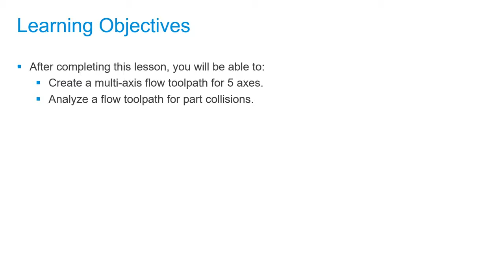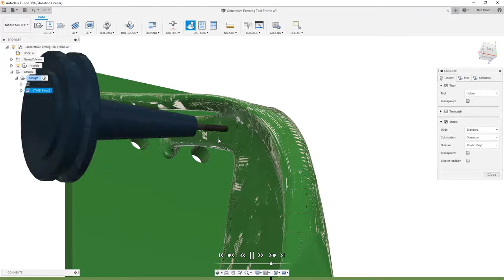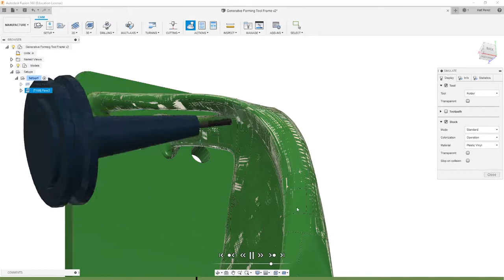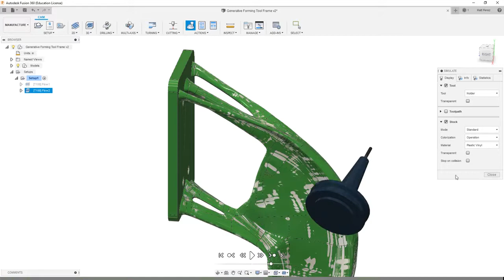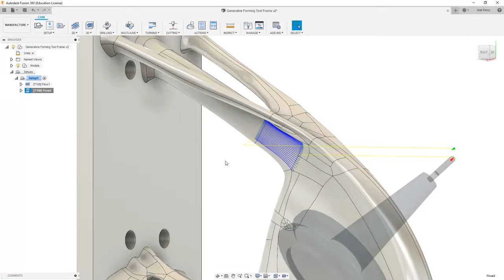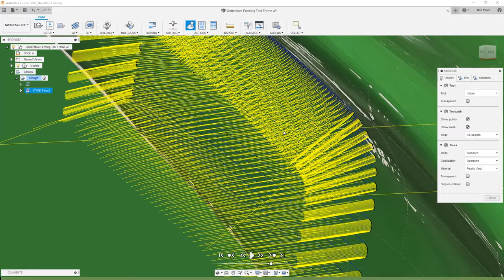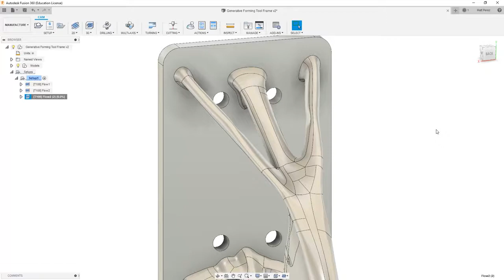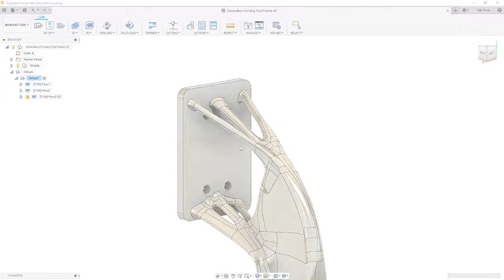Multi Axis CNC Toolpath Lesson 7.3 - Controlling a flow toolpath for 5 axes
After this lesson, you'll be able to:

​Create a multi-axis flow toolpath for 5 axes.
Analyze a flow toolpath for part collisions.

Computer Numerical Controlled machines, or CNC for short, can have a nearly endless number of options. Most machines today control tool motion in 3-axes, X, Y and Z, but can be upgraded to include a 4th or 5th axis as well, A and B. Additionally, there are many machines on the market that are already 5-axis capable. The good news is that Autodesk® Fusion 360™ has you covered if you need to control multi-axis positioning or simultaneous motion in all 5 axes at once.

After this course, you'll be able to:

Recognize multi-axis geometry.
Identify 3+2 vs. Simultaneous machining.
Practice the application of multi-axis toolpaths.